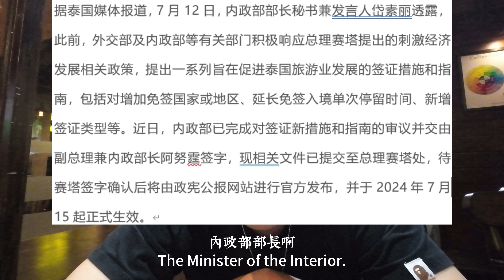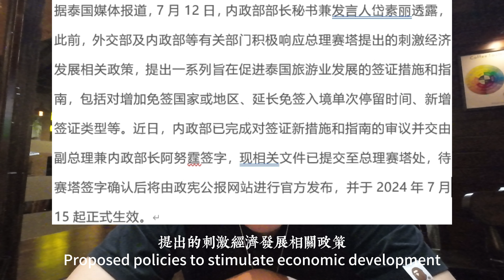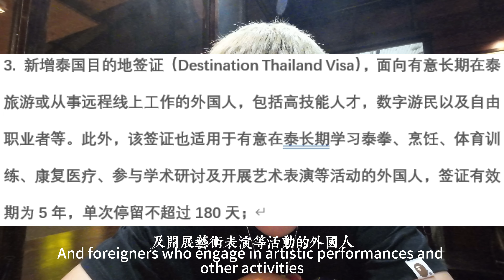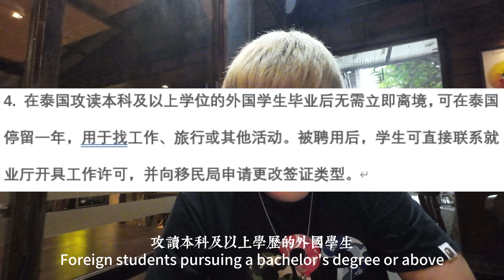泰国免签入境停留延长至60天，新的签证类型会受到热捧吗